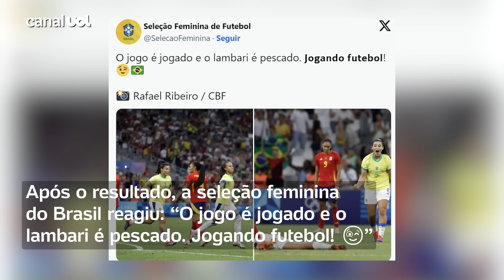Jogadora da Espanha debocha do Brasil após derrota em Paris: 'Não joga futebol'; torcedores reagem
Torcedores brasileiros 'invadiram' o Instagram da atacante Jenni Hermoso, da Espanha, após ela debochar da classificação do Brasil, nesta quinta-feira (6), à final do futebol feminino nas Olimpíadas de Paris-2024.